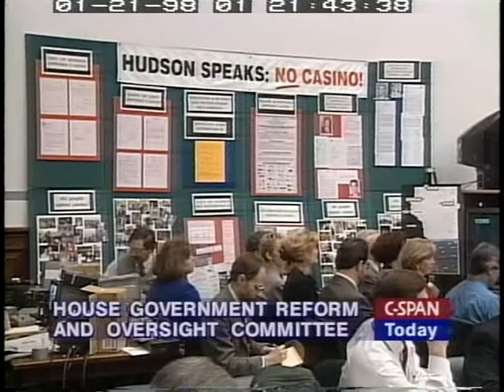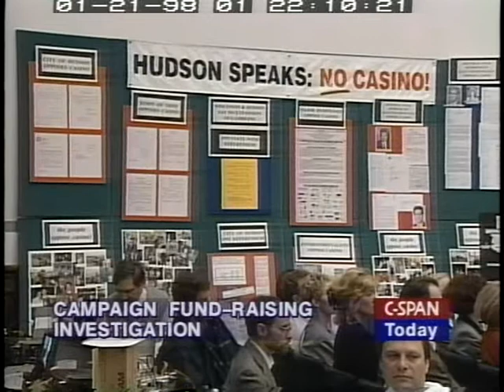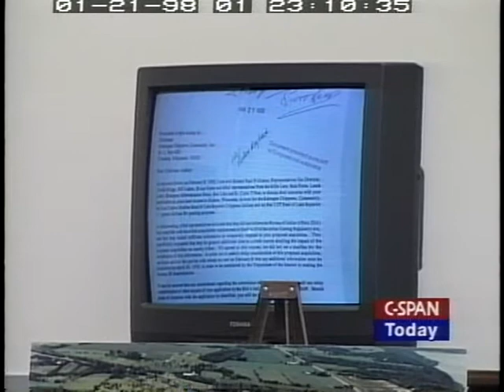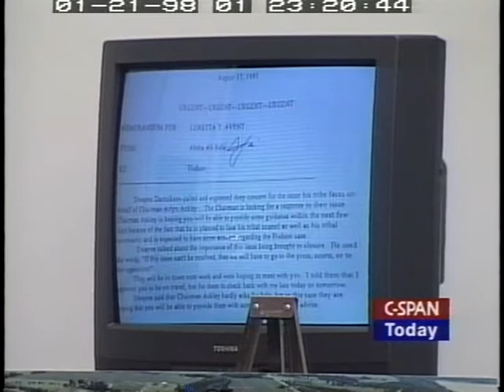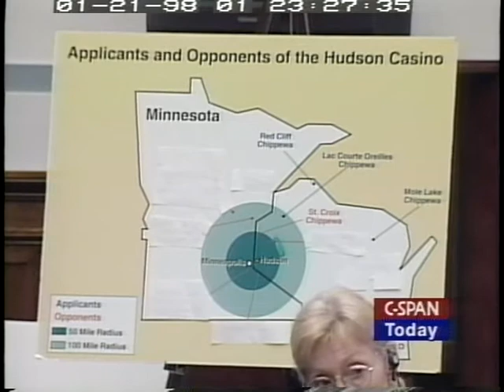Campaign Finance Investigation Day 9 Part 1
Campaign Finance Investigation Day 9 Part 1 - House Oversight Committee - 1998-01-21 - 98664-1-DVD - House Committee Government Reform and Oversight. Committee members continued the investigation into campaign fund-raising abuses in the last election. They heard testimony about the Department of Interior decision not to allow three Indian tribes to open a casino in Hudson, Wisconsin. Representatives from Indian tribes talked about the decision.   Filmed by C-SPAN. Non-commercial use only.